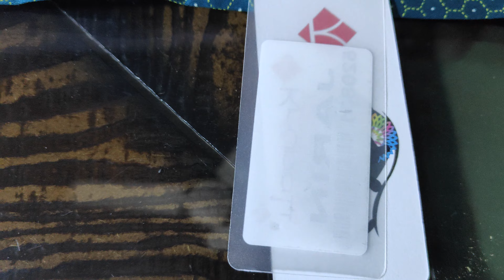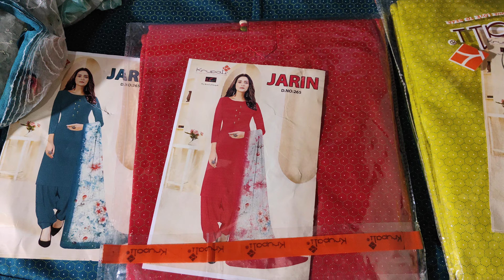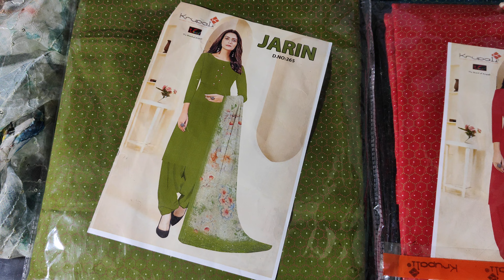🌹jaam febric me krupali aur r-vastram brand ke badhiya suit 📞 🌹(25/05/2023)KZH